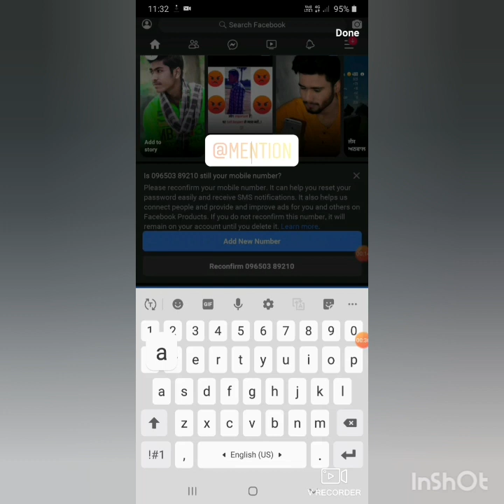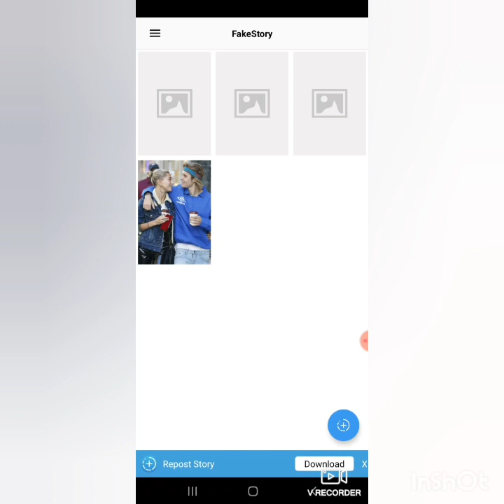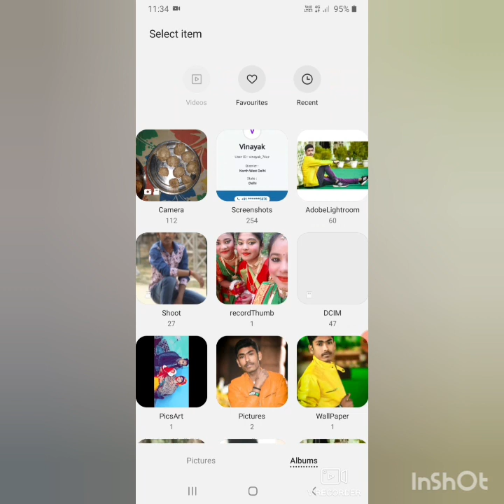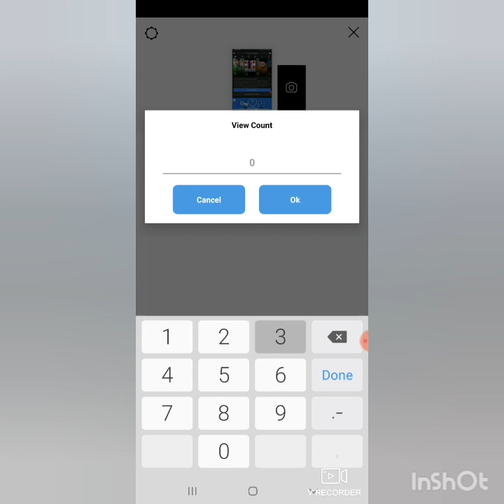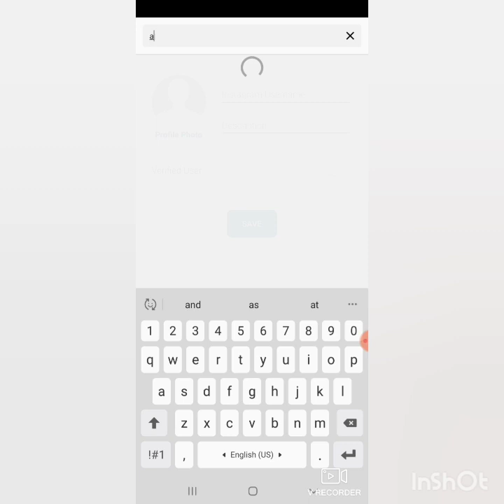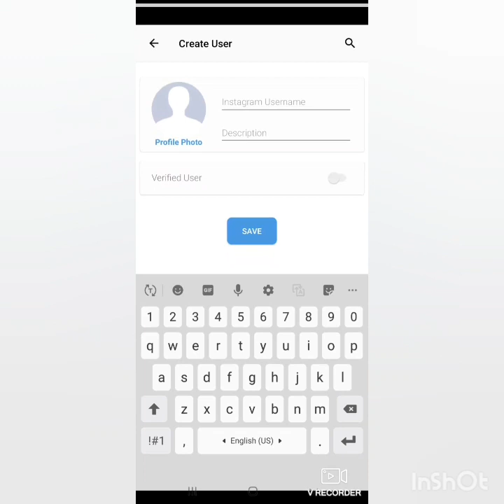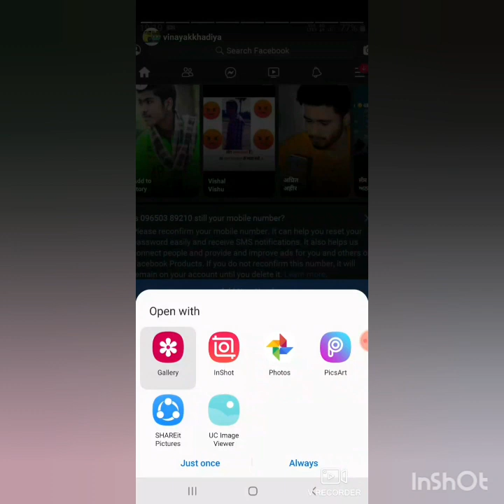Instagram best tricks and tips| story tricks blue tick| vinayak vlog